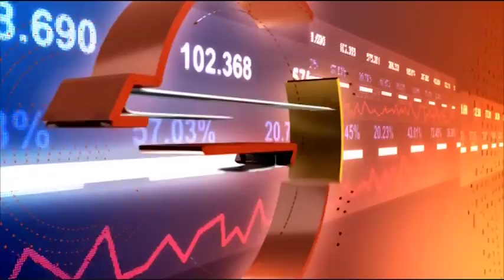Business Daily с гост Пламен Йончев 19.06.2018 (част 1)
Как да повишим финансовата грамотност в България?
Характеристики на пазара на небанкови финансови институции
Гост: Пламен Йончев - изпълнителен директор на СИС Кредит